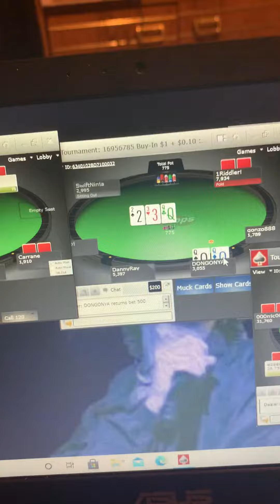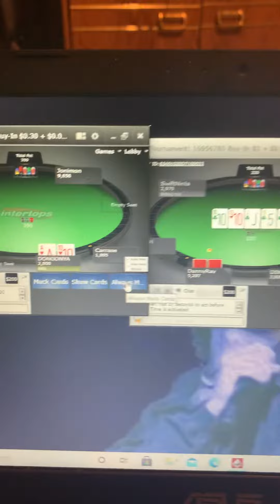Online Poker Video playing 4 tables it gets crazy two are doot and two are huge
Like and sub for more poker content